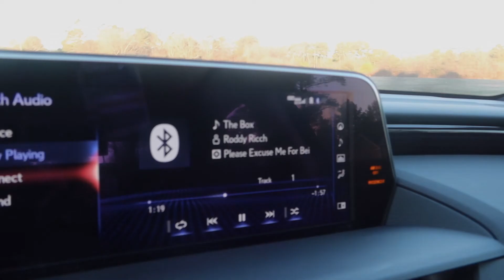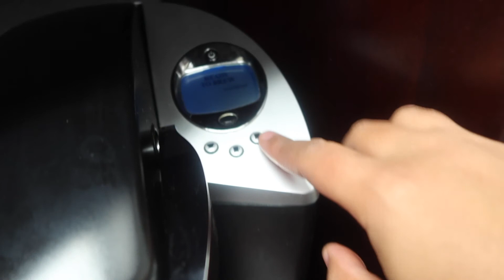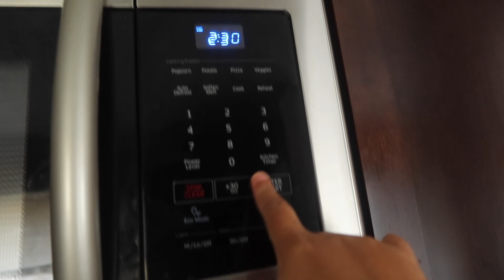5 HEALTHY LUNCH IDEAS | 9 - 5 WORK LIFE!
Hey Healthy Living Fam,

In this video, I'll be taking you with me to work all week long and showing you what 5 healthy lunch meals and how I maintain my healthy lifestyle at work.